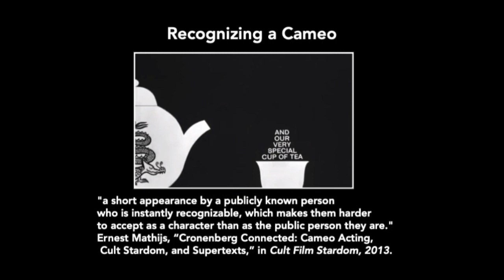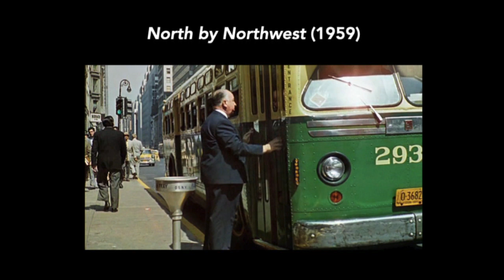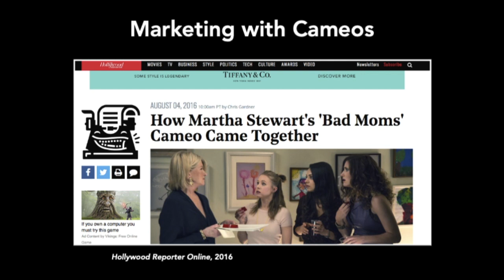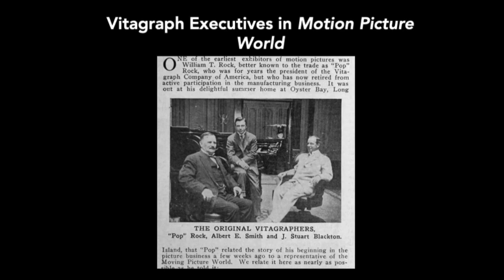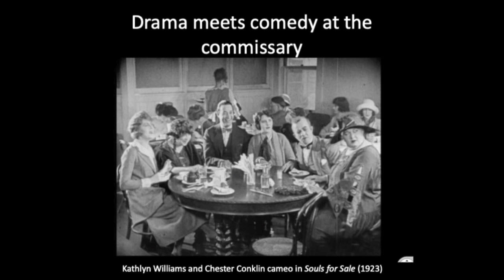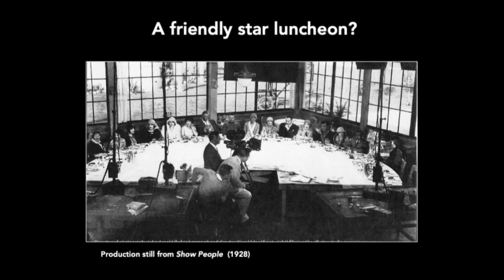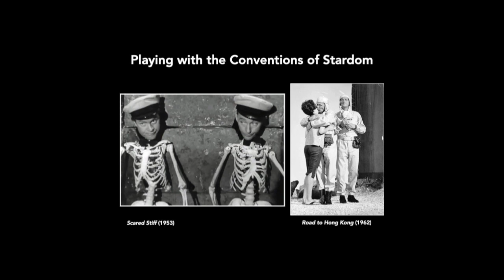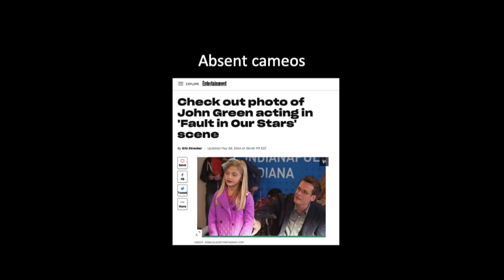Tap into Research - The history of the cameo role in Hollywood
In this talk, we will take a short trip through the history of the cameo role as Joceline Andersen discusses how audiences use their recognition of actors playing themselves as an opportunity to participate in the making of celebrity culture and mass entertainment.

Joceline Andersen is an Assistant Teaching Professor at Thompson Rivers University (TRU). She has published several articles on topics including cinematic representations of technology, LGBT film festivals, and community building through online video sharing.

This is a Tap into Research-Gift of Learning event.